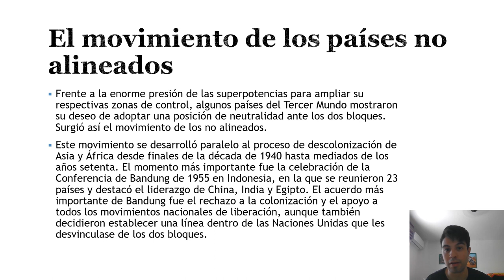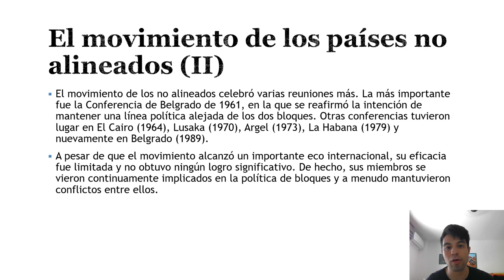Los países no alineados durante la Guerra Fría (1945-1991).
Con el final de la Segunda Guerra Mundial (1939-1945), comenzó la descolonización de los países de África, Asia, América y Oceanía de las metrópolis europeas. Durante la Guerra Fría (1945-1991), hubo una gran presión por parte de las dos superpotencias (Estados Unidos y la Unión Soviética), por tener mayor el mayor número de aliados en ambos bloques. Los países del Tercer Mundo adoptaron la posición de neutralidad con respecto a los dos bloques. Surgió el movimiento de los países no alineados. El proceso de descolonización comenzó a finales de los años 40 y finalizó a mediados de los años setenta. La celebración más importancia fue la Conferencia de Bandung de 1955 en Indonesia, en la que se reunieron 23 países y destacó el liderazgo de China, India y Egipto. El acuerdo más importante de Bandung fue el rechazo de la colonización y el apoyo a los movimientos nacionales de liberación, aunque también decidieron establecer una línea dentro de las Naciones Unidas que les desvinculase de los dos bloques. El movimiento de los países no alineados celebró más conferencias a parte de la Conferencia de Bandung en 1955. La más importante fue la Conferencia de Belgrado en 1961, en la que se reafirmó la intención de mantener una línea política alejada de los dos bloques liderados por Estados Unidos y la Unión Soviética. Se celebraron más conferencias como; en El Cairo en 1965, en Lusaka en 1970, en Argel en 1973, en La Habana en 1979 y en de nuevo en Belgrado en 1989. A pesar de que el movimiento alcanzó un importante eco internacional, su eficacia fue limitada y no obtuvo ningún logro significativo. De hecho, sus miembros se vieron continuamente implicados en la política de bloques y a menudo mantuvieron conflictos entre ellos.